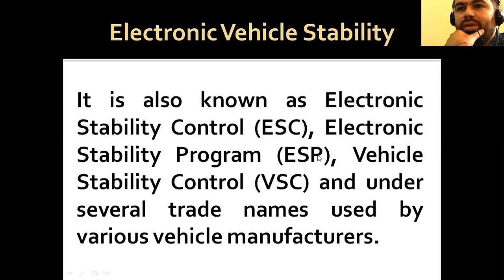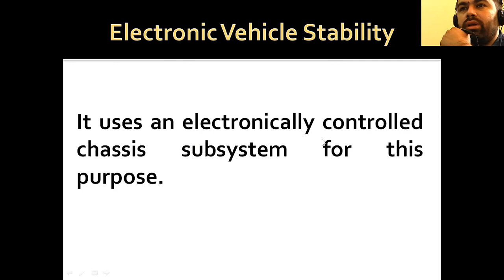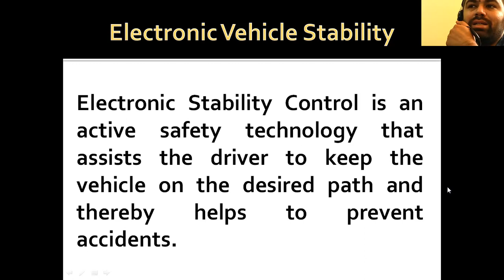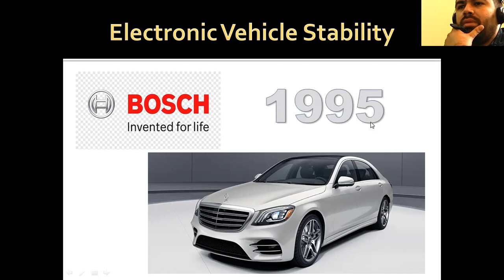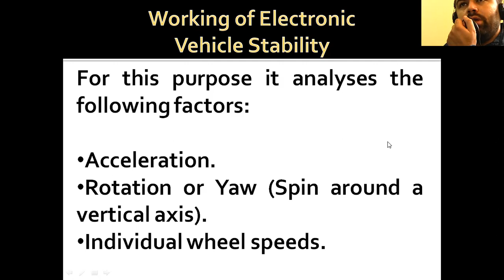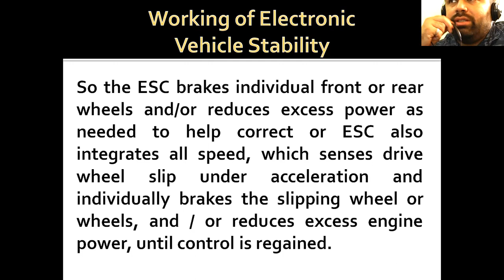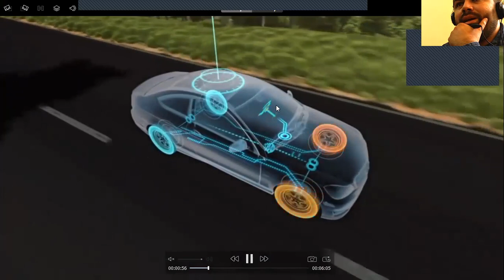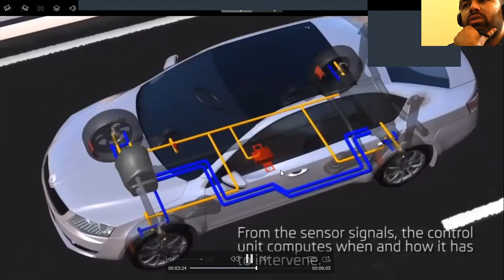Electronic Vehicle Stability - Lec. - 26 - CBT-II - PSBTE - AUE - 5th SEM